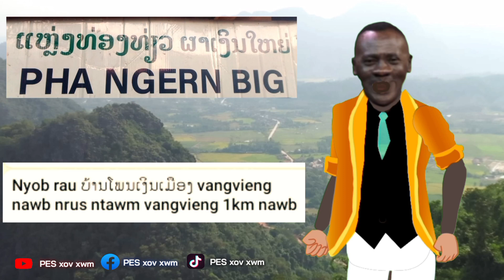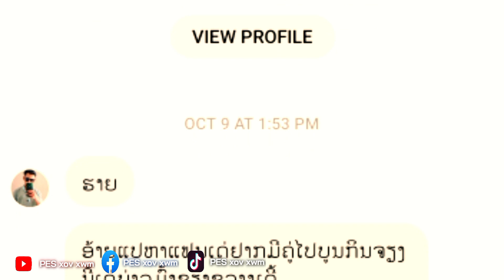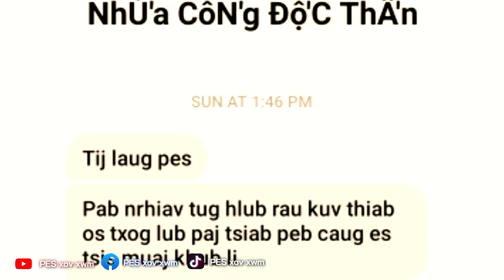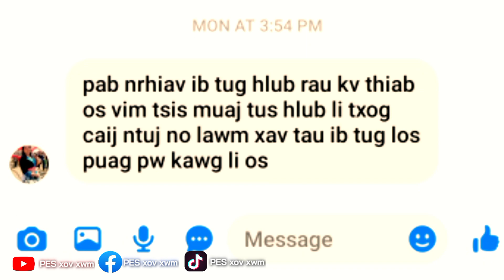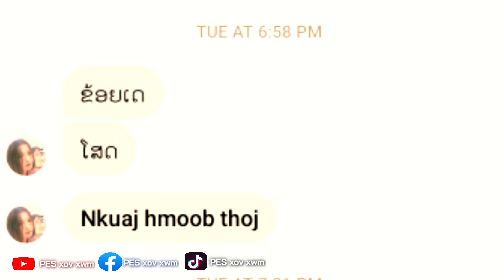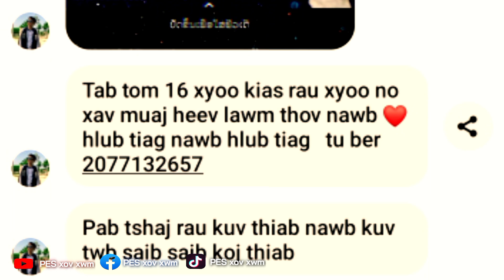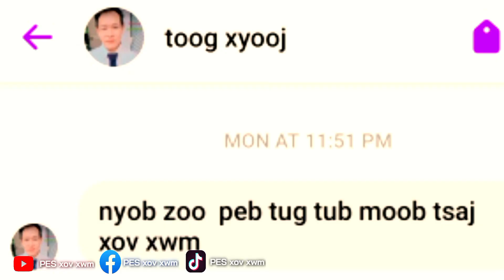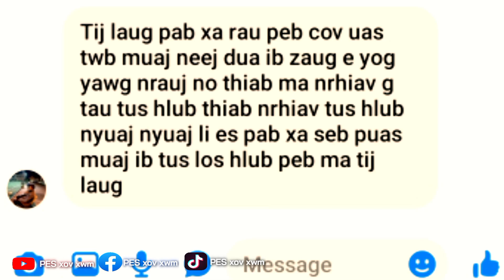Pes xov xwm xa xov nrhiav tus hlub Ep.3